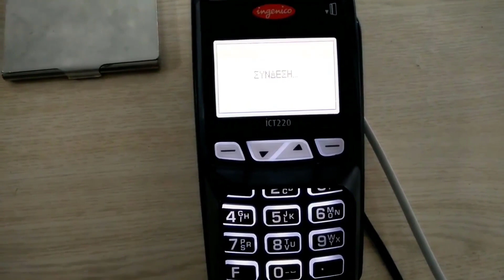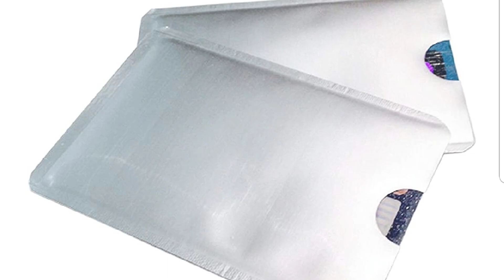இந்த ATM CARD USE பண்ணாதீங்க | payWave ATM card in tamil | paywave card not safe tamil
இந்த ATM CARD USE  பண்ணாதீங்க
The video is all about payWave ATM Card
Is't safe to Use payWave ATM Card
What is payWave ATM Card
How payWave Works
Is payWave concept is usefull, watch this video fully to know all this.

RFID Blocking wallets
flying CLOUDS Silver Aluminium RFID Blocking Credit Card Holder Wallet - 3 Pieces(Rs. 199)

Hornbull Men's Brown Stella Genuine Leather RFID Blocking Wallet(Rs.479)

HIDE & SKIN Unisex Leather RFID Blocking Card Holder (Brown)(Rs.649)

Contacts Leather Brown RFID Blocking Men's Wallet(Rs.1194)

How to buy and sell 24k gold in phonepe | how to buy , sell gold using PhonePe